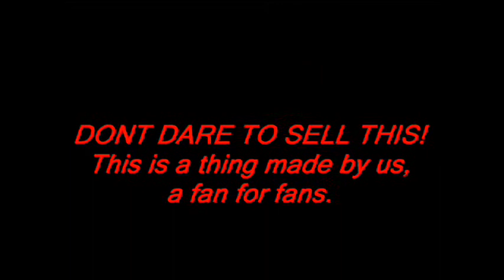2006 07 03 The Cult Amsterdam, Holland, Paradiso